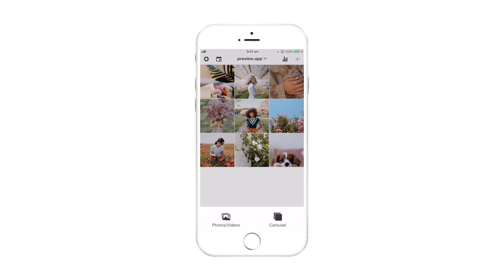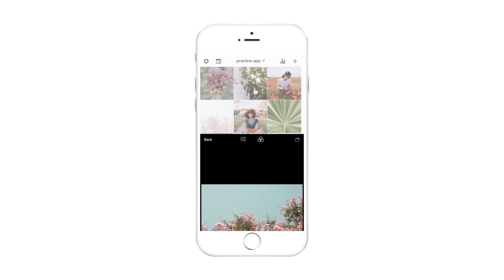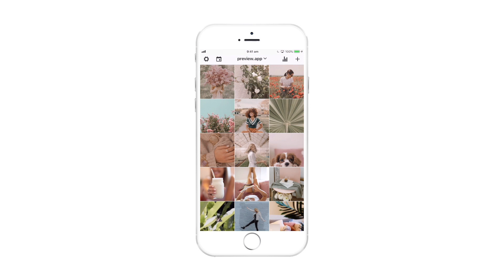CREAMY PASTEL Instagram Theme idea + Filter 🌸 using Preview App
ONE preset = ONE click = ONE feed transformation.

We're back with a beautiful, soft, creamy pastel Instagram theme.
For this Instagram feed, I use filter S1 in the "Cream" filter pack - in Preview app.

If you LOVE making themes too, the trick is to take photos of certain colors.

Example: when I think of "creamy" = I think of soft colors = white, pink, blue, green, pink.

These are all very natural colors that will go very well for a Creamy Pastel Instagram theme.

Have fun!